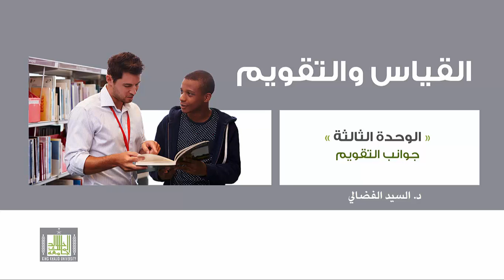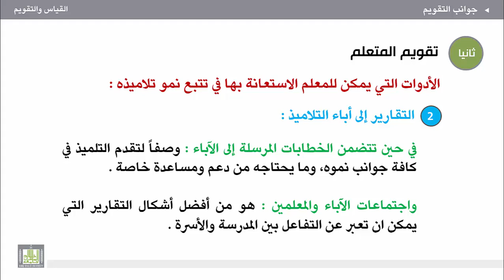القياس والتقويم - الوحدة 3 : أدوات قياس جوانب التقويم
أدوات قياس جوانب التقويم
6. بطاقات الملاحظة المدرسية.
7. التقارير إلى أباء التلاميذ